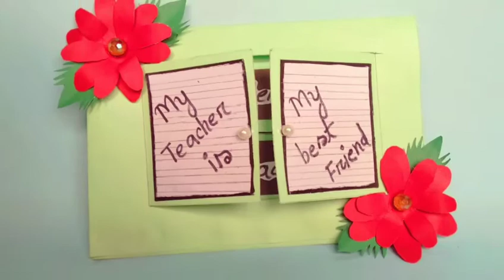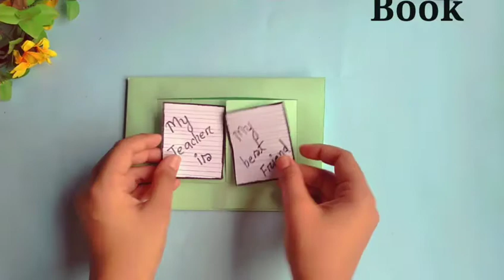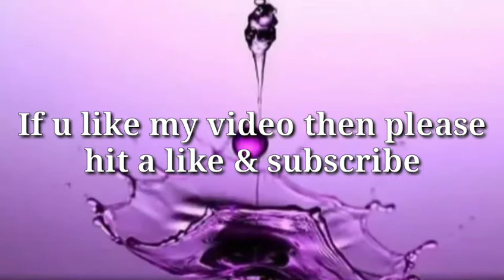How to make a teacher's Day hidden card || Unique hidden card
Hello viewers...
 Today I am shared a video that is about a hidden teacher's Day card..

This card is awesome ..